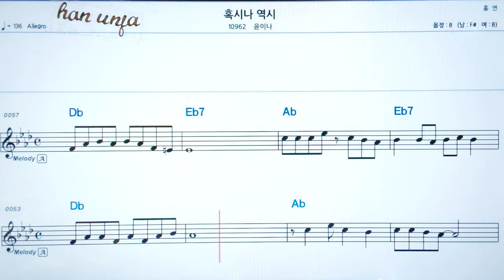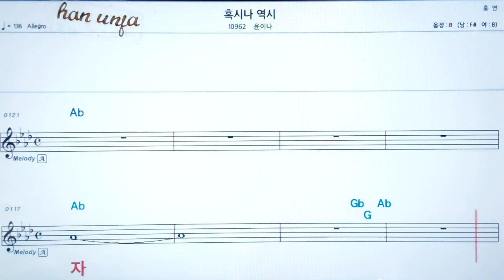💖혹시나 역시/윤이나 👍코드,악보, 가사 ,Karaoke*카라오케 반주